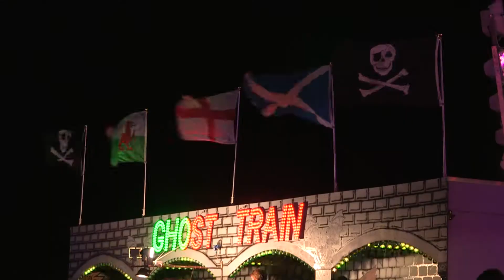Swindon funfair on Halloween 2014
Brief video report from Swindon Polo Ground at Halloween 2014.